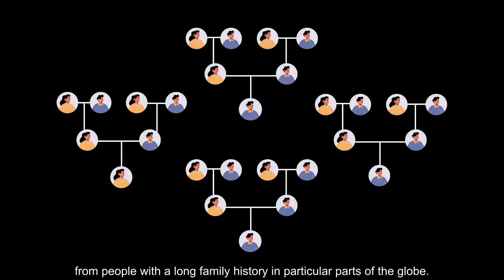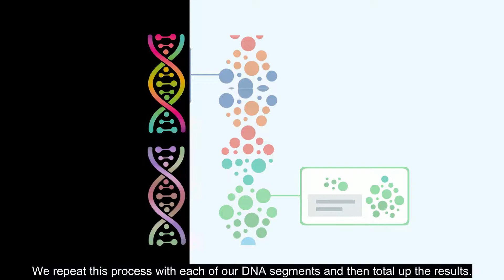How we do estimate your ancestry results - DNAGENICS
DNAGENICS - How we do estimate your ancestry resultscheck your genetic ancestry test results, you might be suprised by how much we can learn about you from just from your DNA.

Your next question may be, "How exactly do we estimate these percentages?"
Our analysis looks at around 450 thousand specific DNA markers to determine what percentage of your DNA comes from each population.

Next, we need to understand the ethnicities associated with each population. We need to recognize and identify patterns of DNA linked to particular regions or populations.
To do this, we group DNA samples from people with a long family history in particular parts of the globe.

Each of these forms a reference population, for a given population.
Next, we divide your genome into over 1001 different segments.
Then we compare each segment to each of our reference populations.
If a segment is most similar to our German population, it gets labeled as German.
We repeat this process with each of our DNA segments and then total up the results.
If 10 percent of your DNA looks like that of German, then your results will show that.
Because your ancestors didn't always stay in one place some of your results may be closest to where that your DNA originated.

We keep adding samples to our reference panel and improving the algorithms we use to compare your DNA to our references, allowing us to add additional regions and leading to better precision in your results.